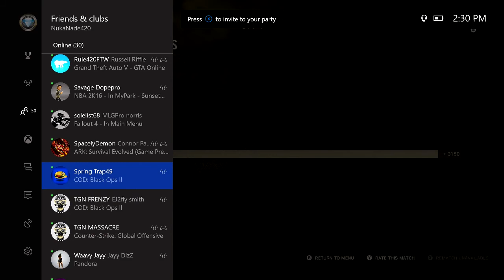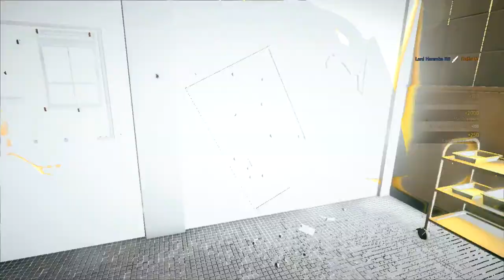Dying And Raging (Rainbow Six Siege Gamplay)